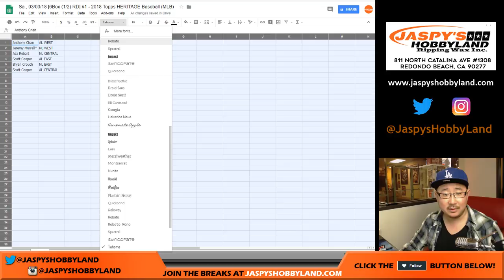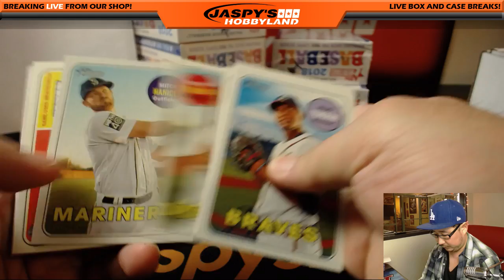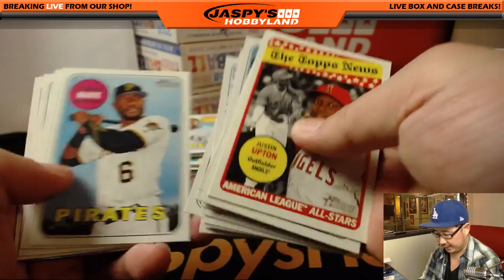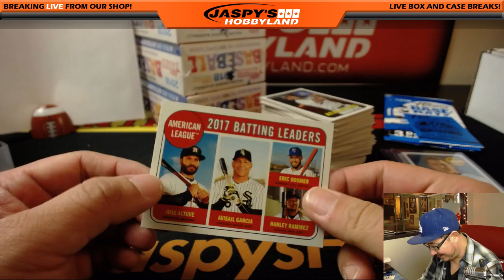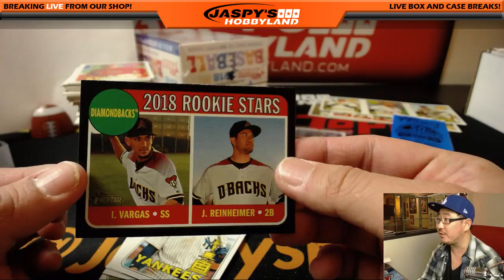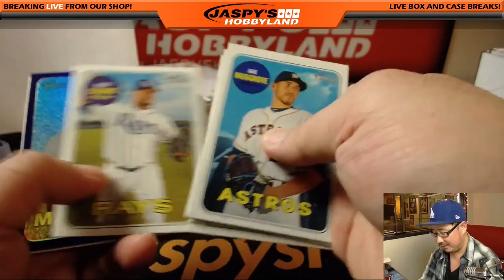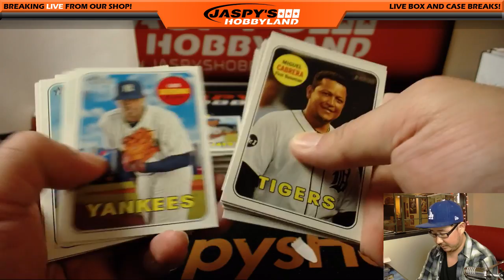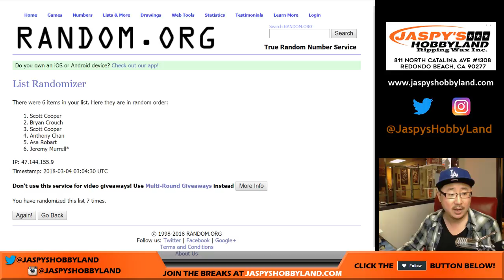Sa., 03/03/18 [6Box (1/2) RD] #1 - 2018 Topps HERITAGE Baseball (MLB)